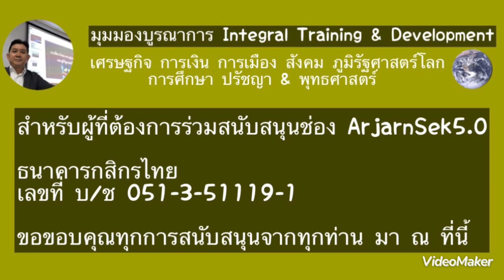รัสเซียบอกยูเครน “ไม่ยอมเสียดินแดน กองทัพรัสเซียจะเป็นผู้ตัดสินใจให้” ??!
วิเคราะห์เหตุการณ์สถานการณ์ภูมิรัฐศาสตร์โลกประเด็นยูเครน เมื่อรัสเซียบอกยูเครน “ไม่ยอมเสียดินแดน กองทัพรัสเซียจะเป็นผู้ตัดสินใจให้” ??!